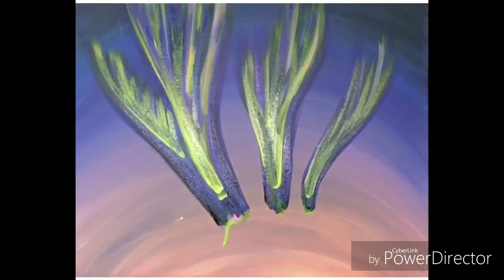Aurora Nights by Eunoia Grace Art . Music - Orville Les Paul LPS80F, Apple GarageBand & Zoom G3n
1997 Orville Les Paul LPS80F
Apple GarageBand
Zoom G3n